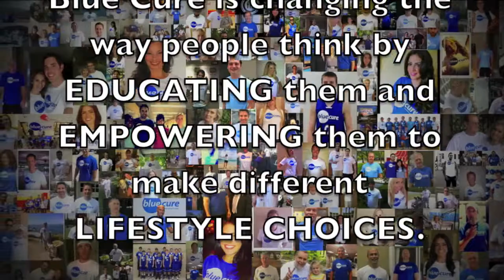Blue Cure: Moving BEYOND Prostate Cancer 'AWARENESS'....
Blue Cure: BEYOND 'AWARENESS'.
(excerpt - WABC New York)

BEYOND AWARENESS.

There's a difference between creating 'awareness' and CHANGING the way people THINK. Blue Cure is changing the way people think by EDUCATING them and EMPOWERING them to make different LIFESTYLE CHOICES!